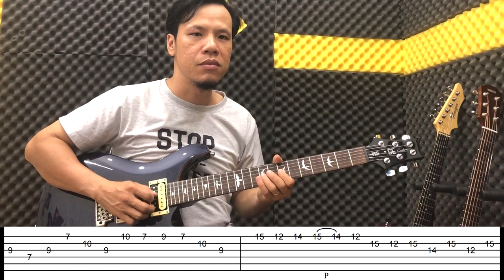Virtuoso Lick #4: John Petrucci - áp dụng Mixolydian Mode vào câu solo cực chất | Guitar4Freedom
Virtuoso Lick #4: John Petrucci - áp dụng Mixolydian Mode vào câu solo cực chất, có TAB trong video dễ học theo.